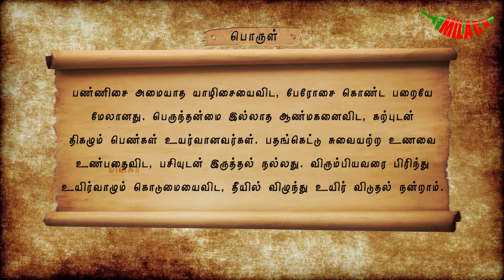பாடல் : 13 | நான்மணிக்கடிகை | விளம்பி நாகனார் | Naanmanikkadigai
குரல் : இர.ஆதிநாதன்

Author: Vilambi Naaganaar

“Parai (Ancient Tamil Percussion) with a greater sound is better than the lyre without pitch. Women with chastity are superior to men who have no generosity. It is better to be hungry than to eat a tangy, tasteless meal. It is better to fall into the fire than to live without the person you love.”